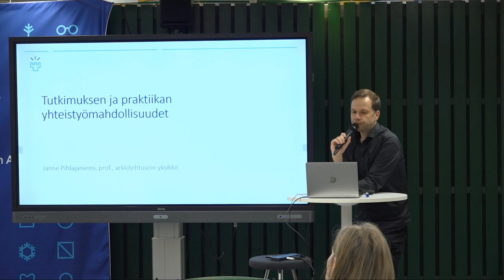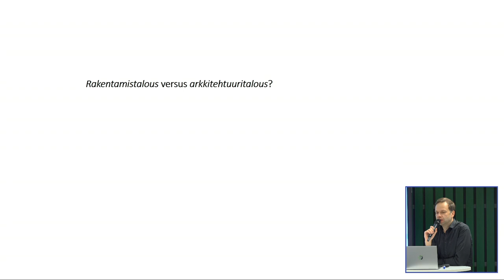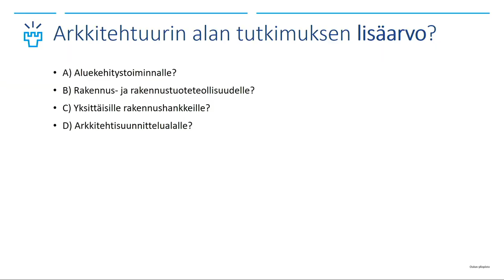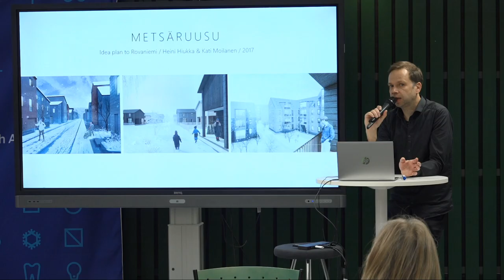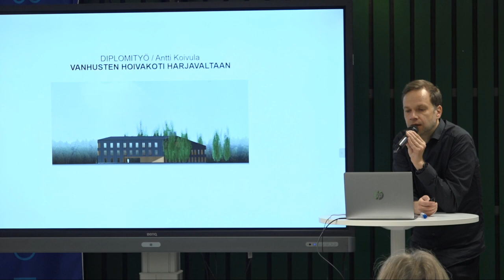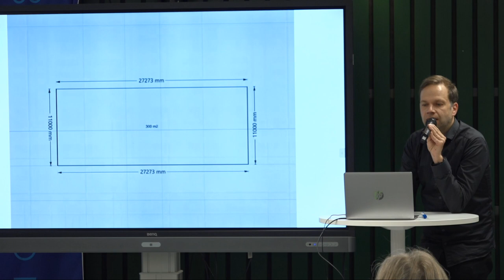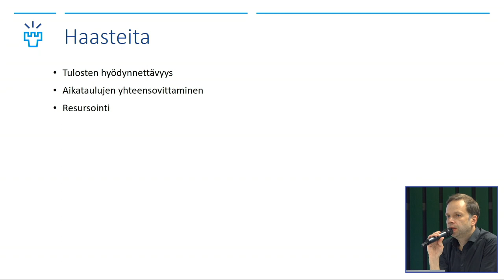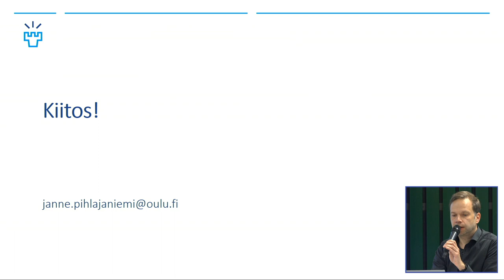Janne Pihlajaniemi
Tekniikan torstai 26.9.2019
Tellus Business Kitchen